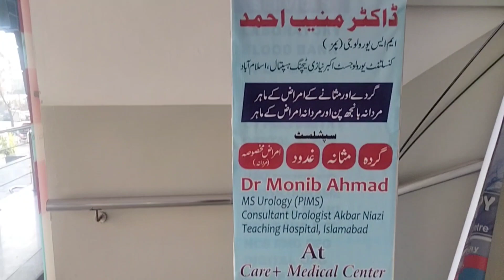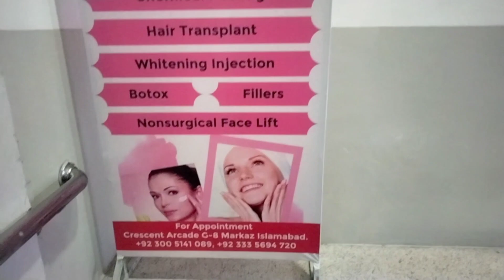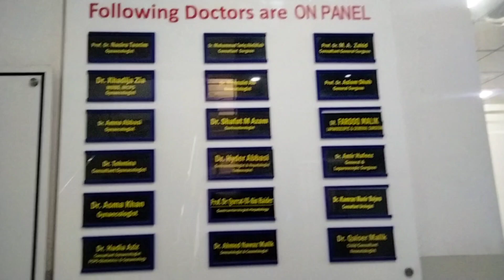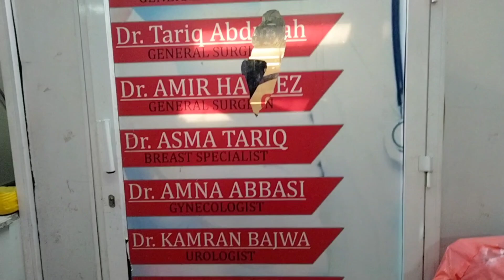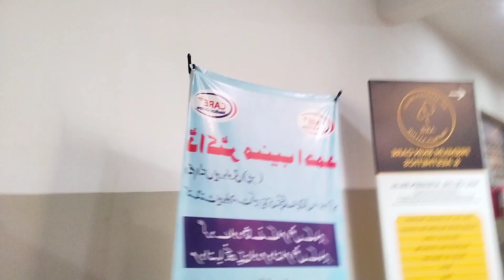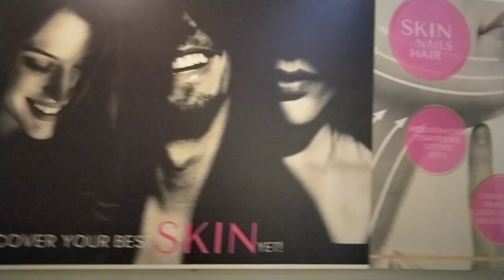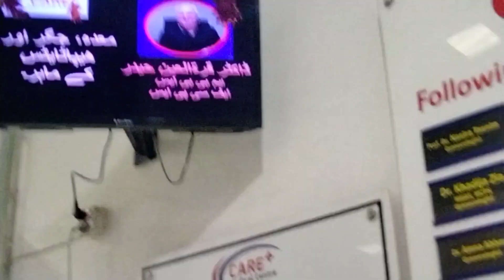January 1, 2024. Aj ka log tha care plus hospital Islamabad ka ...go and watch ..............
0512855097 Care plus hospital G8 Markaz Islamabad Pakistan